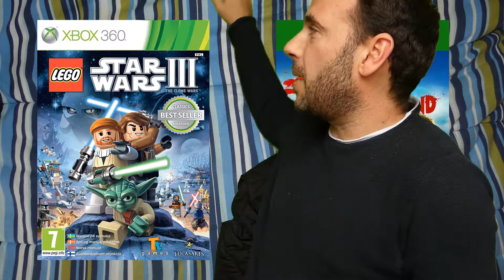Esta semana terminei... #172 - Dead Lego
Esta semana terminei:
Lego Star Wars III: Clone Wars (XBox 360)
Dead Island Definitive Edition (Xbox One)
Entrem em contacto comigo no Discord ou no Skype (em ambos, o meu utilizador é csmnunes)